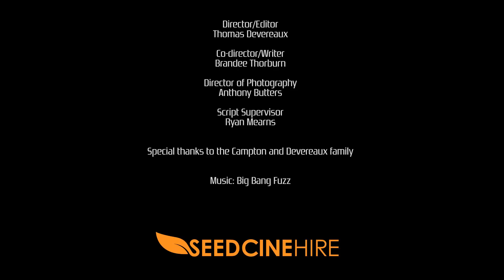My Parents Will Love You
V48 Hours 2012

Lock That Down!